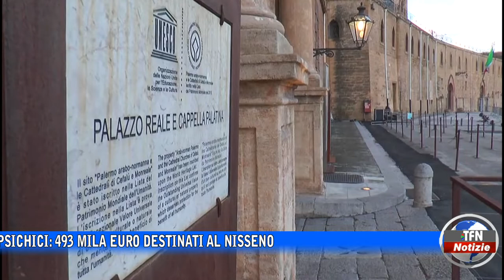La Regione eroga oltre 7 milioni ai Comuni per i disabili psichici